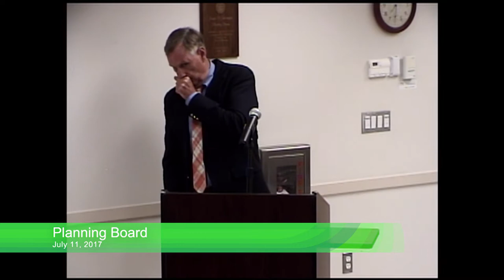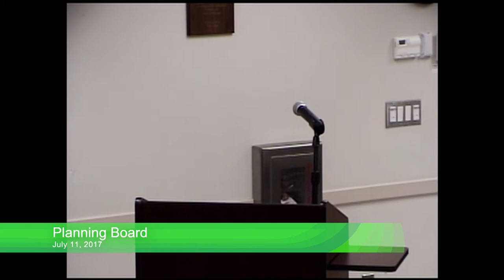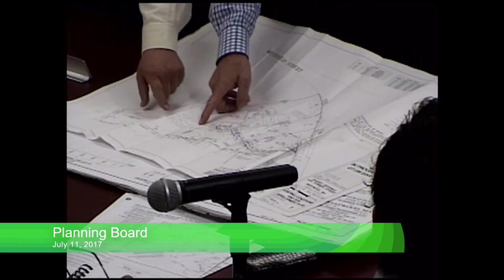Planning Board 07/11/17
The July 11 2017 meeting of the Planning Board of Westwood, filmed by Westwood Media Center.

Timecodes for Agenda Items:
1. 16 Delapa Circle (1:09)
2. 480 Summer Street (18:27)
3. Review and discuss possible zoning amendments (529 High Street) (2:09:55)
4. Other Business (2:55:45)
i. Signing of decisions form prior meetings or hearings closed on 7/11/17
ii. Committee reports & updates